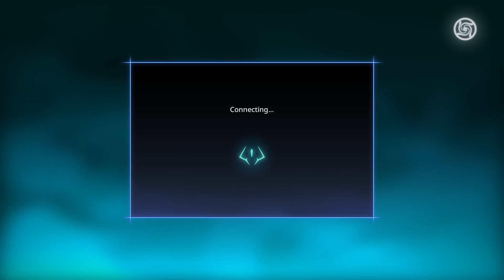playing JJK cursed clash part 1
I'm back and playing JJK cursed clash first half of my day 1 gameplay. First off the game needs some polishing until it's good. It's a decent game but not too great I would say 4/10 still fun. dodging from guard isn't useful unless it's to avoid a joint attack launcher since they're unblockable. The ranged characters are unfair to fight if it's 2 of them but 1 is manageable. It's hard to activate both triggers and I don't know why since I'm pressing them at the same time and it works for other games so my remote is fine. Same with RB and RT but it's easier. In 1 of my matches, I lost all control for a little but that was most likely lag. recovery in the air doesn't do much in between a combo since you can't block on recovery so it's like the combo doesn't drop. And not too many combo routes that go into cursed moves for damage.